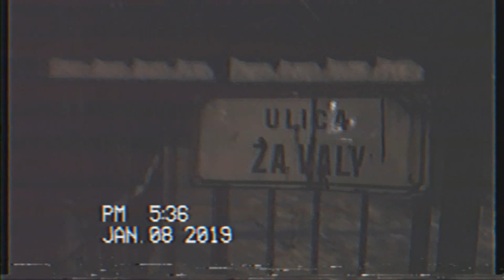KAZOSTROJ - Môj Boj (Promo 2019 Remix)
Alternatívny mix songu "Môj Boj" z nahrávky PROMO2019